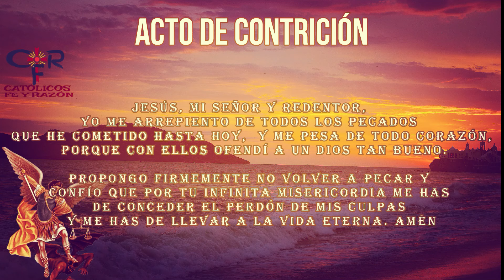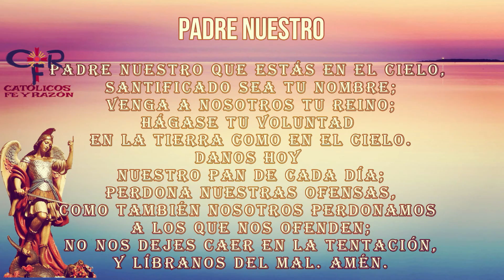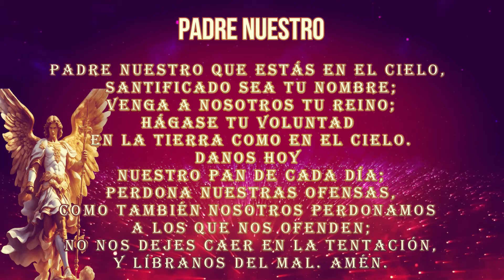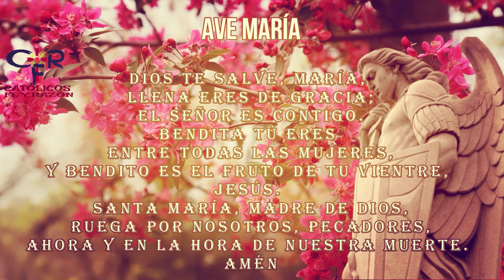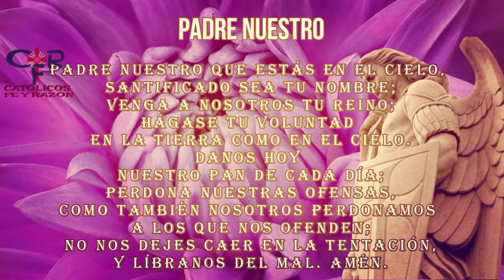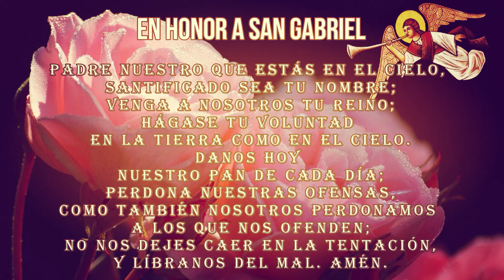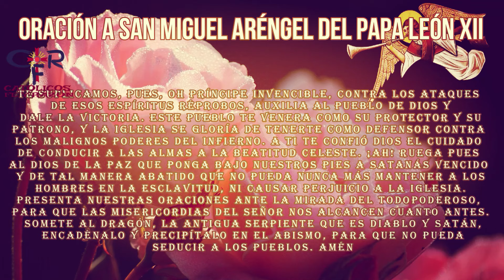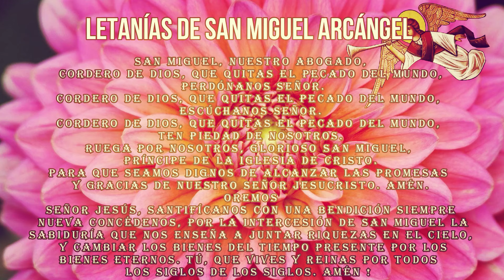Rosario a San Miguel Arcángel, 15 de octubre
¿Qué encontrar?

¿Quiénes somos?